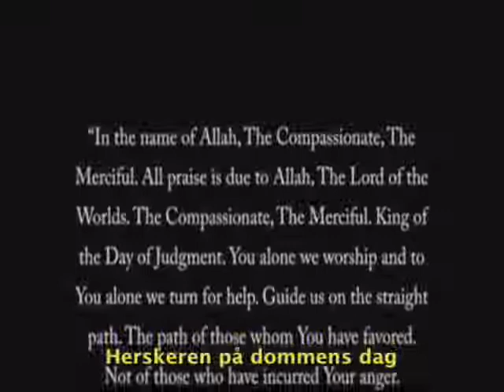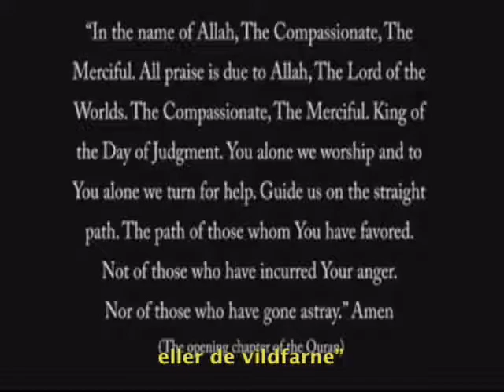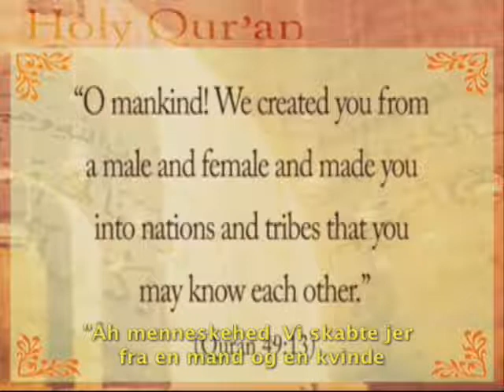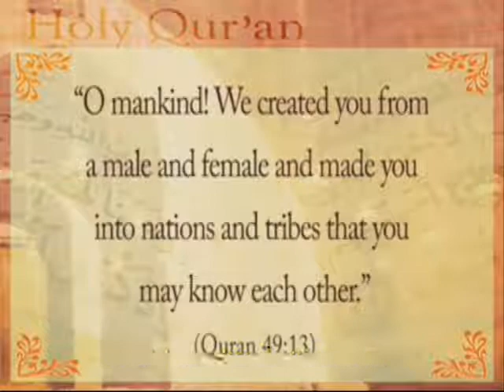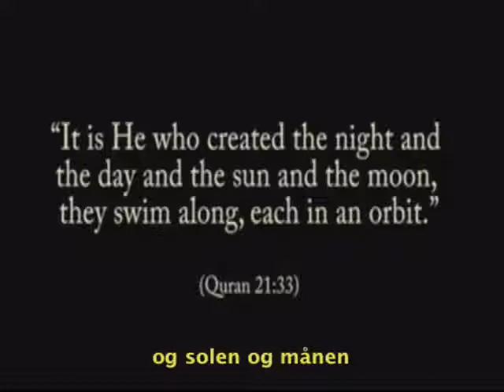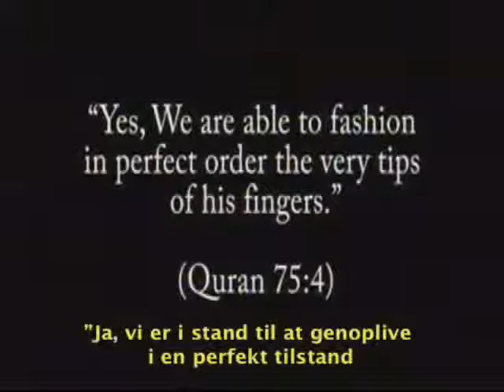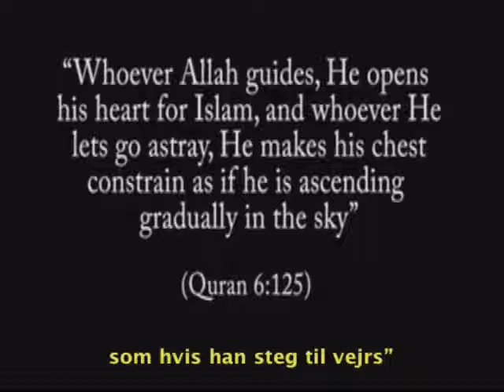Islam In Brief - Danish 4/8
Islam kort fortalt